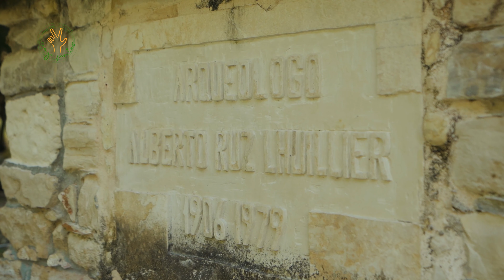¿QUÉ HACER en PALENQUE? | CASCADAS de AGUA AZUL y MISOL HÁ | Vagajuntos en Chiapas #2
¡CONTINUA NUESTRO VIAJE POR CHIAPAS, MÉXICO!

Hemos llegado a PALENQUE. Aquí visitaremos una de las ZONAS ARQUEOLÓGICAS más famosas de México. Pero aprovechamos el largo viaje también visitando las hermosas CASCADAS de AGUA AZUL y MISOL HÁ.

¿Quieres saber qué hacer alrededor del PUEBLO MÁGICO de PALENQUE? En este video lo descubrirás. Pero también te diremos COMO LLEGAR a estos hermosos lugares y CUANTO te COSTARÁ.

✔ H O S T A L

✔ E Q U I P O  D E  V I D E O

Estabilizador:
- DJI RS2

- Freedom Rider - Bonnie Grace
- Leaving No One Behind - Christian Andersen
- Paralysed - AGST
- Run Boy - Smartface
- The Light (Instrumental Version) - Loving Caliber
- The Villain - Phoenix Tail